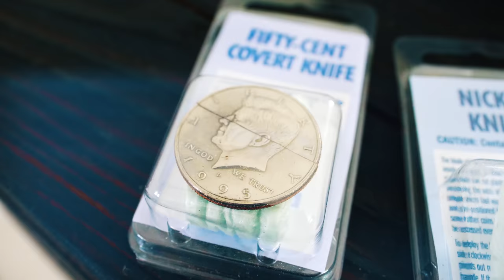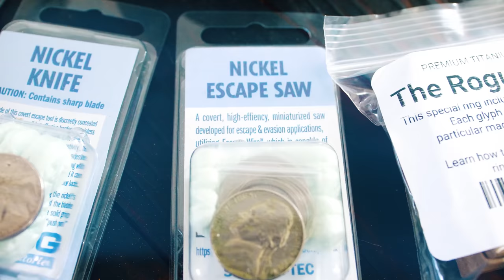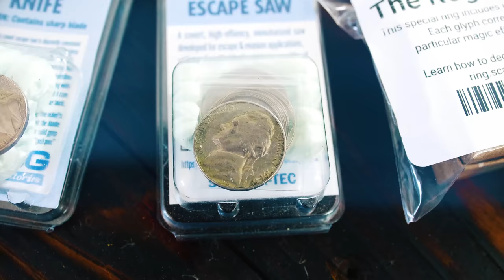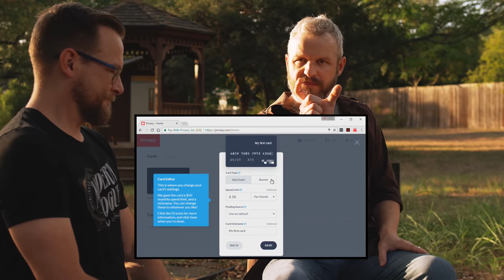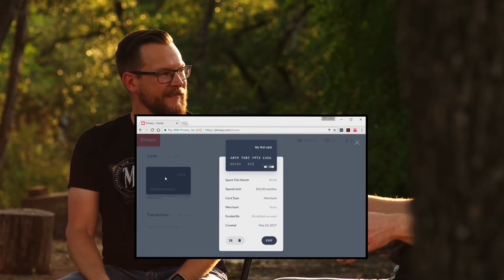Testing 5 Spy Escape Tools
🡇 links & accreditation 🡇
Remember, the first step to tying each other up is enthusiastic consent!
Covert Coin Knife (Pre-Order: Ships in 10 Days):
First Pass Edit: MR195 - Ferrocerium Flashbang [$5+ Patron Reward]:
Music used in this video:
"Possums & Popcorn" by Stan Forebee

Post-production powered by Doghouse Systems
This video was made with the help of:
Our Mailing Address
Modern Rogue